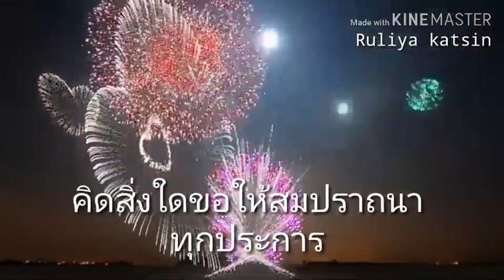เพลงปีใหม่